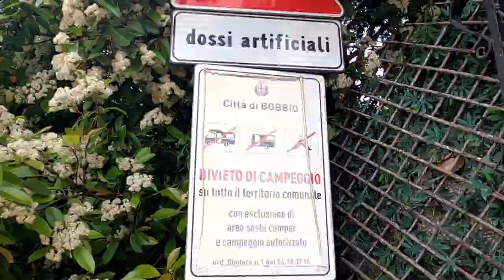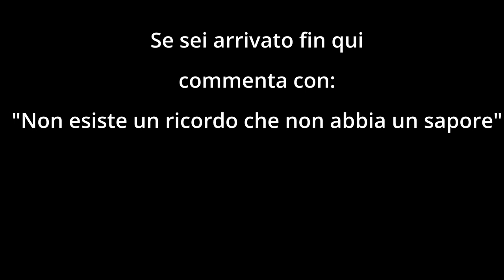Uno dei BORGHI più BELLI d'Italia sui colli Piacentini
ABBIGLIAMENTO
Guscio impermeabile

Music credit